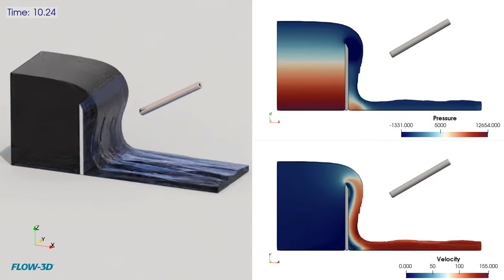Nappe Aeration for a Rectangular Weir | FLOW-3D HYDRO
When a nappe stretches along the entire length of a rectangular weir, the air under the nappe can become entrained in the flow. When there is an insufficient source of air to replenish under the nappe, the nappe can attach to the downstream face of the weir. In this FLOW-3D HYDRO example, an unaerated nappe condition switches to an aerated condition when the ventilation tube is added to the nappe. Learn more about using FLOW-3D HYDRO to solve even the toughest design problems by visiting